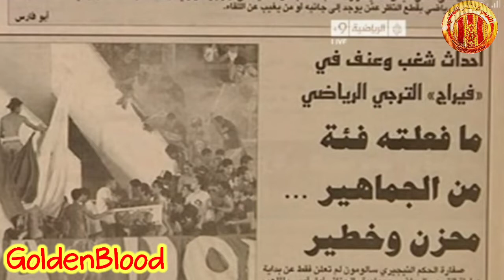ذكريات سيئة وذكريات حلوة في مواجهة المولدية